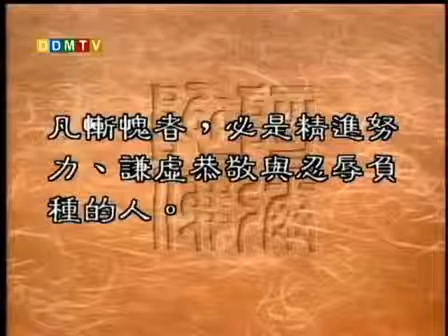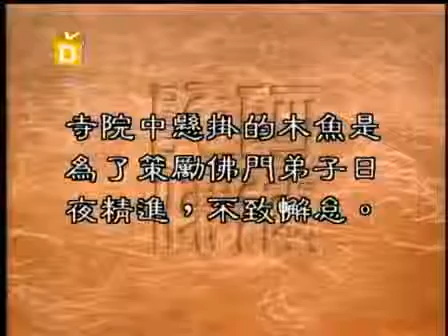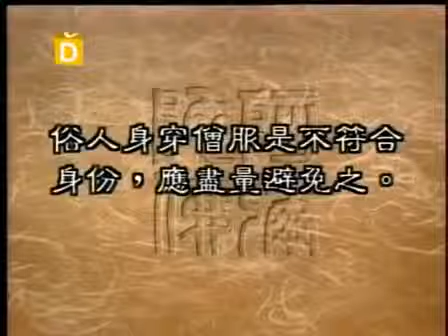聖嚴法師《大法鼓》273